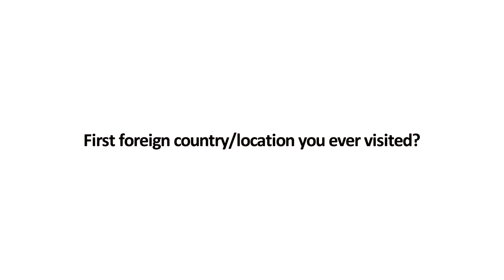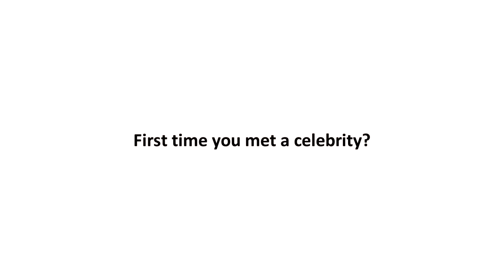First Times TAG with Rohan Mehra | Fun Segment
Currently seenn in Colors TV's Sasural Simar Ka , television actor Rohan Mehra takes the First Times tag , first time being special always , he tells us about his .